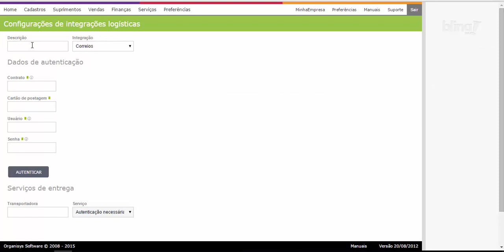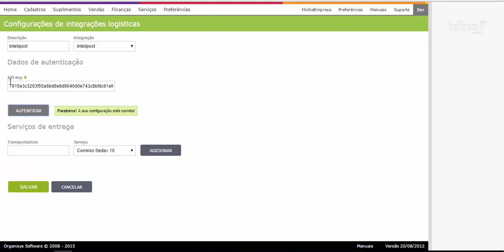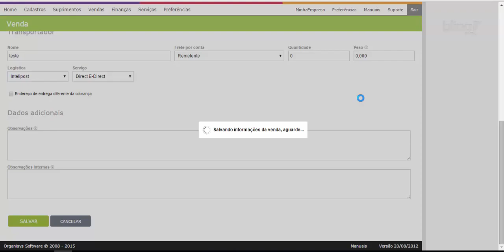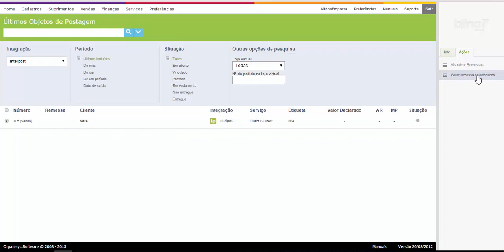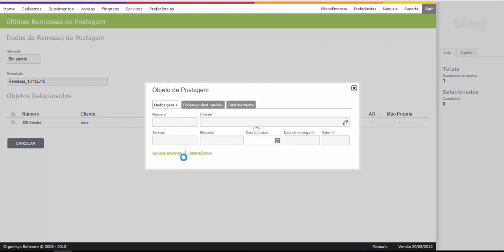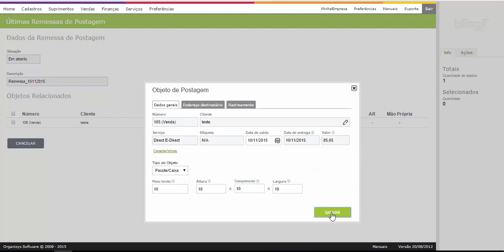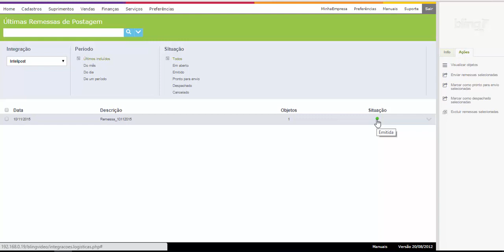INTEGRAÇÃO BLING COM LOGÍSTICA INTELIPOST LOJA VIRTUAL E-COMMERCE GATEWAY DE FRETE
Cupom
ACESSE ABAIXO:
TREINAMENTO GRATUITO SOBRE MERCADO LIVRE E LOJA VIRTUAL (+80 AULAS):

Apresenta a configuração, geração da etiqueta, remessa de envio e acompanhamento do rastreio do objeto.